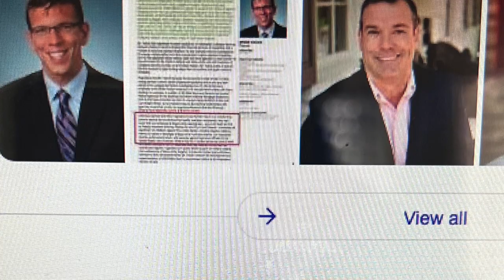Leondra Kruger, potential Justice of the SCOTUS, is another white woman in black skin.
See what I said in the Ketanji Brown Jackson video and apply it here.

There is nothing new under the sun.  Some people are always going to be THE SLAVES.